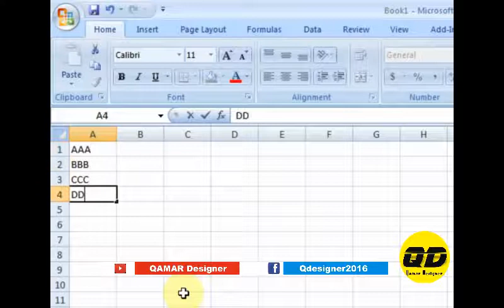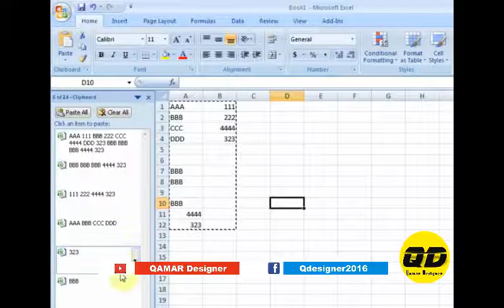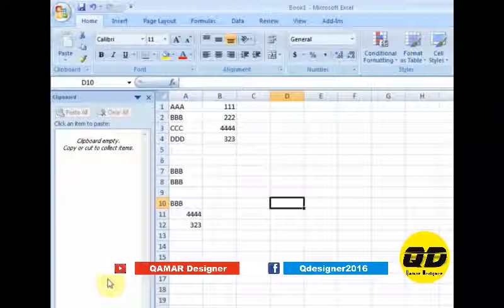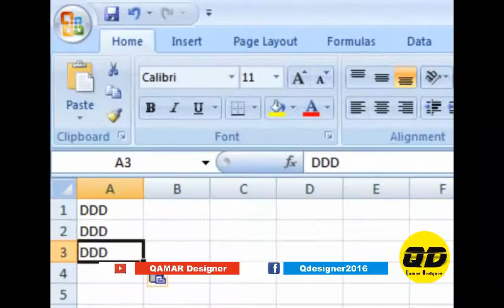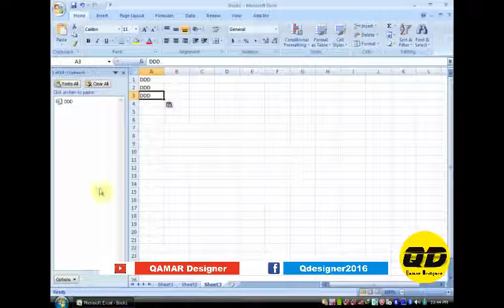Lesson # 4 Clipboard (Microsoft Office Excel 2007 & 2010 Tutorial)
QAMAR Designer